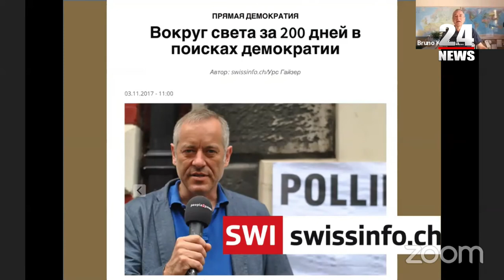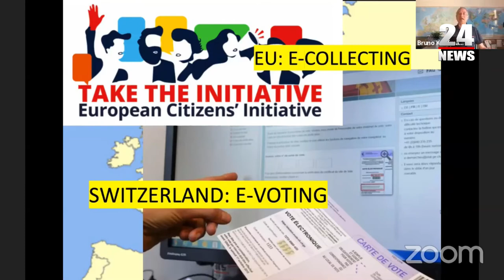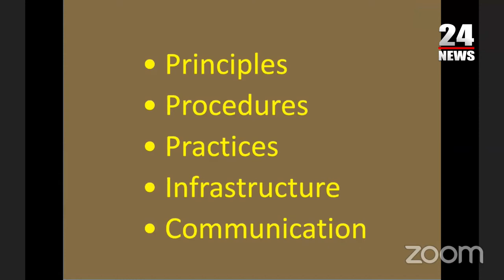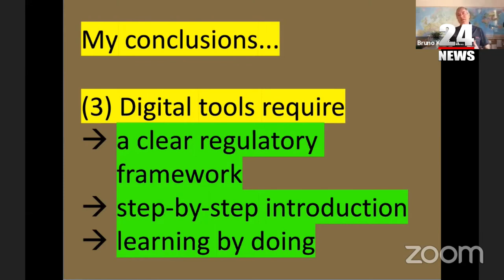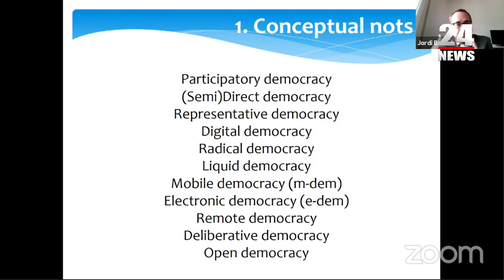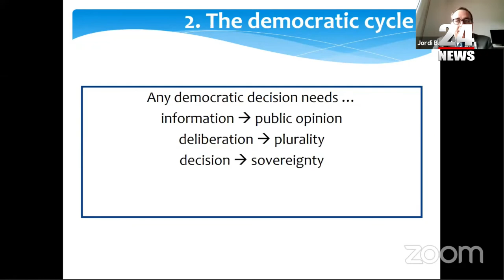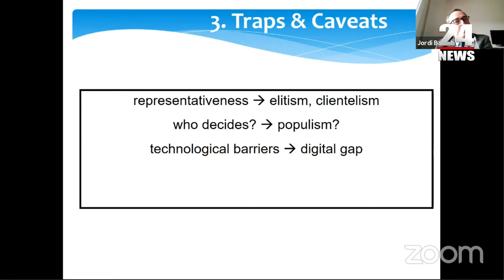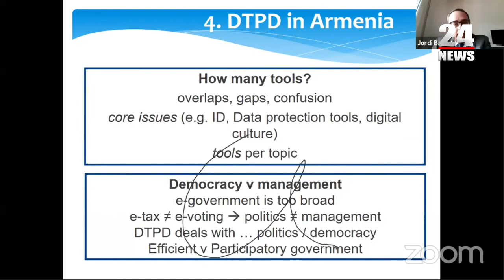ՈՒՂԻՂ․ Մասնակցային ժողովրդավարության թվային գործիքները